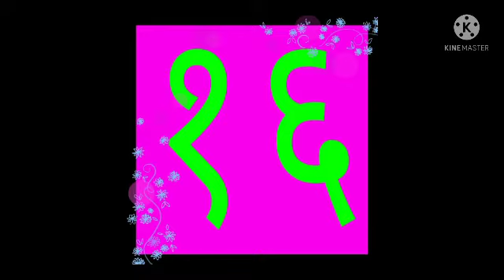८चा पाढा (Table of 8)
८चा पाढा  (Table of 8)